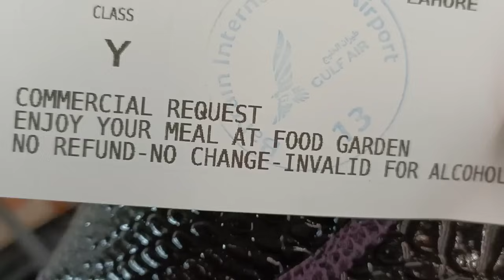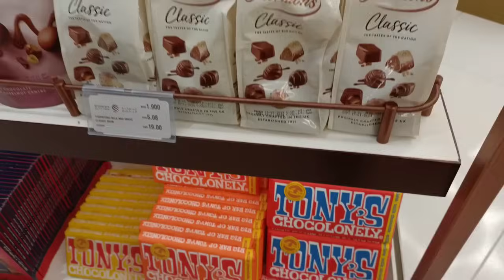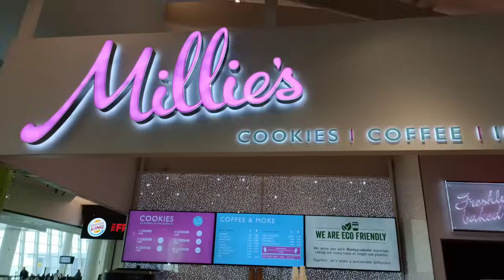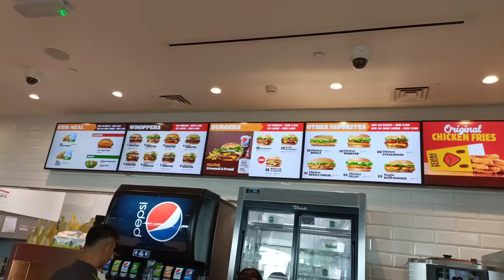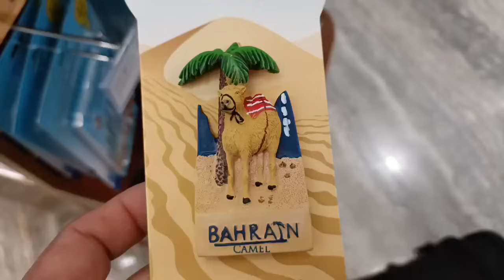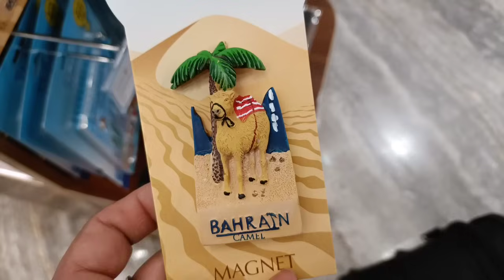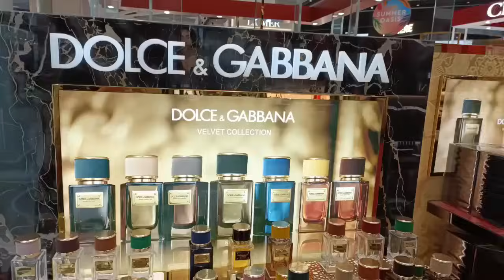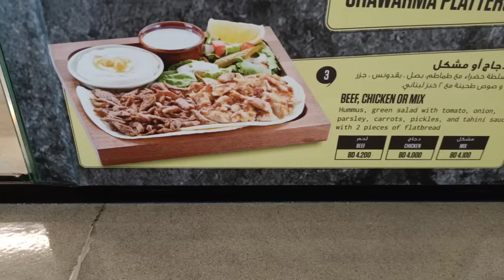9hrs Bahrain Main kasay Guzaray|| Iss Safer nay Abu jee ki Tooba Rani ko Rula diya 😭@aleena.b01